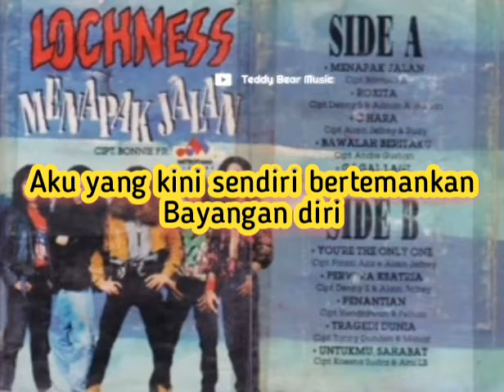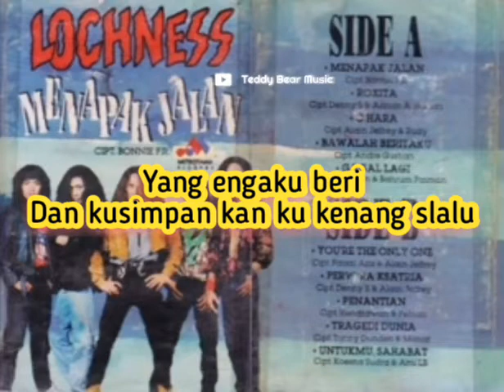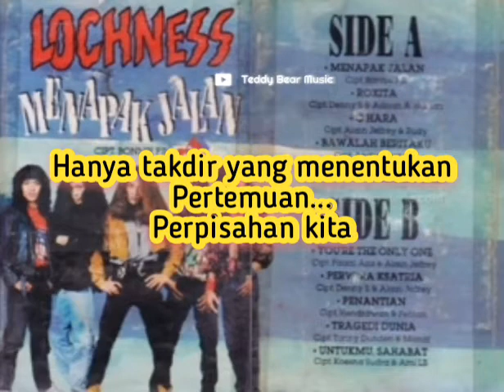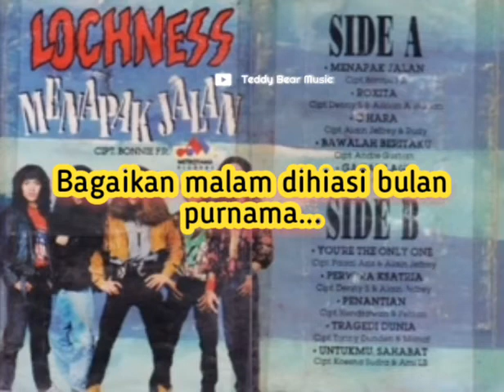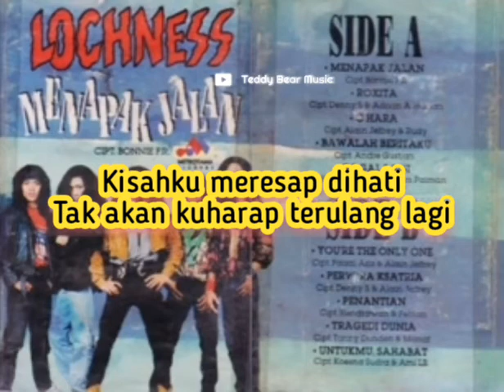Lochness - Penantian (karaoke)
Jangan lupa👉S U B S C R I B E